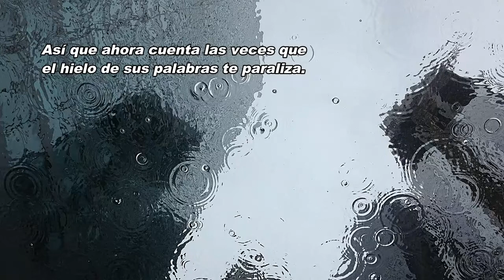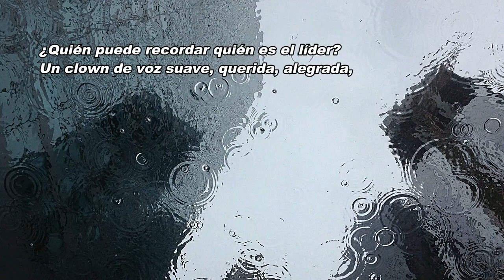Heaven 17 ~ “The best kept secret” [Subtitulado]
This account does not get money with this video.